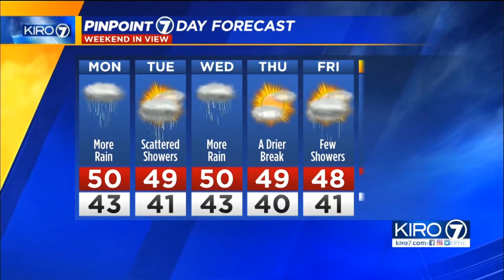Ilona McCauley Weather Tight Thick Dress Jan 03, 2021